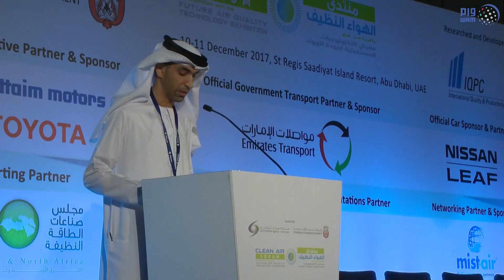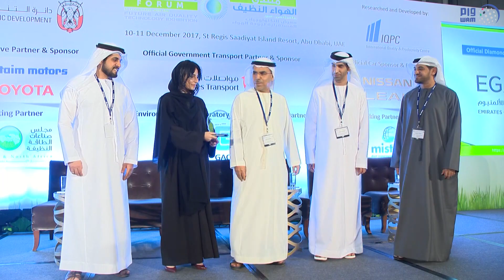انطلاق أعمال الدورة الأولى من منتدى الهواء النظيف فى أبوظبي